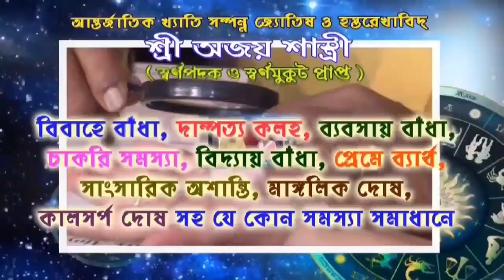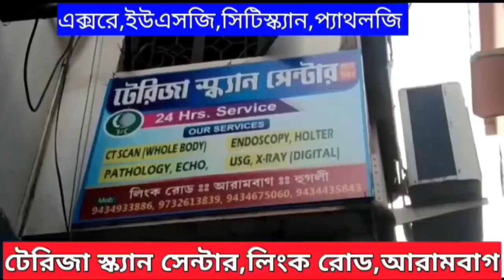স্বপন নন্দী কানা দ্বারকেশ্বর নদের সম্পূর্ণ সংস্কারে উদ্যোগী হলেন।জোরদার কাজ শুরু ৮ নং ওয়ার্ড এলাকায়